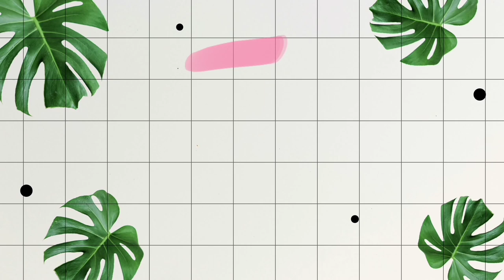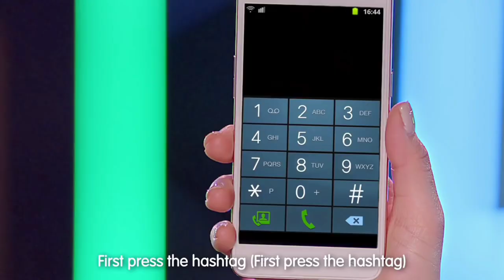Vlog#27 - Glue Lotion "PAMPAPUTI" | The BEST PRANK | Maan Arcaina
This is just for fun 😄👍 I hope you enjoy this video.